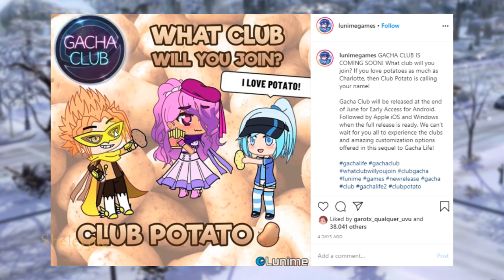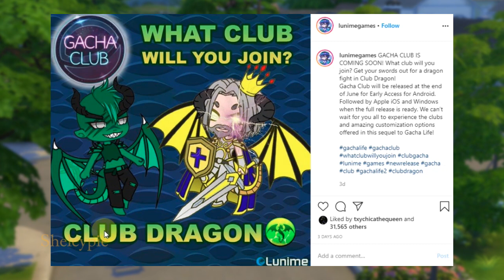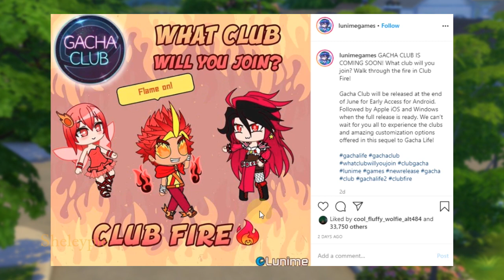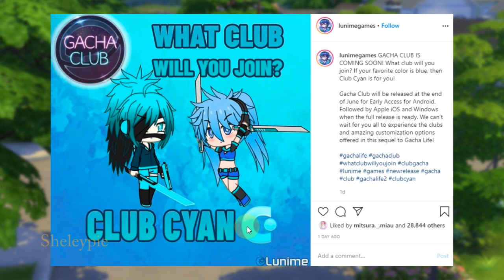What Club Will You Join? Gacha Club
Gacha Club
What Club Will You Join

Credit:
. Discord Gacha Club